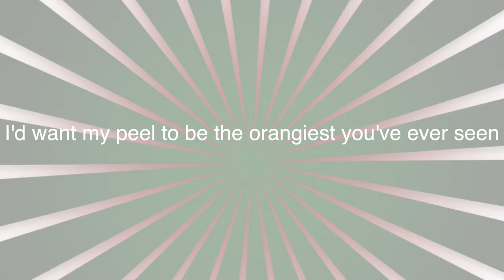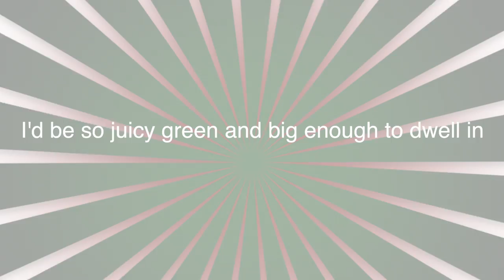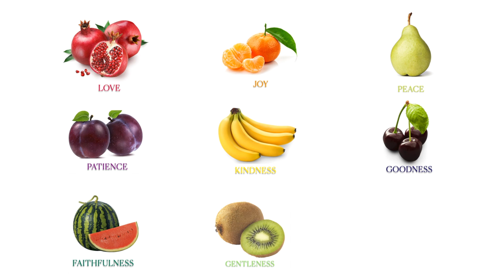Fruit Song | The Raber Children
. . . "Feel free to download this video for your own usage, with no restrictions.  Make your own video to go with the song, or record your own voices over the karaoke version.  You may also perform and record your own version of this song, and upload to YouTube."